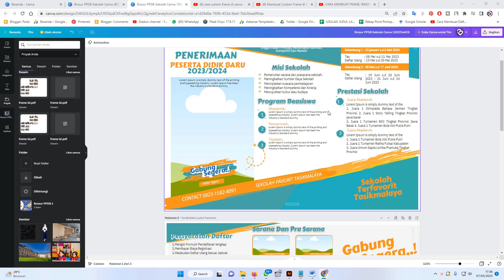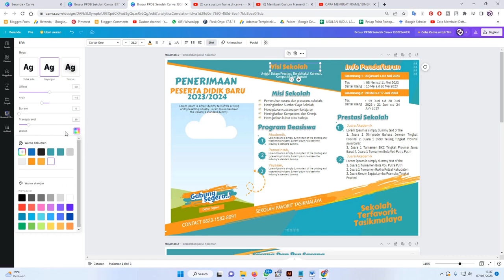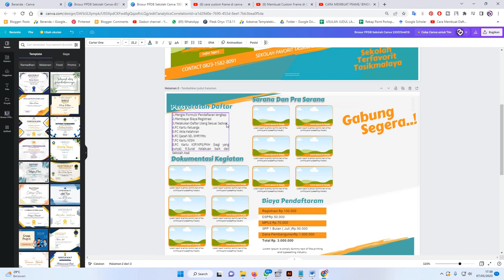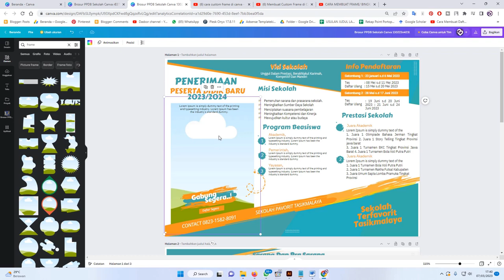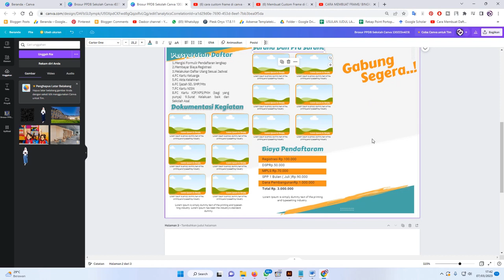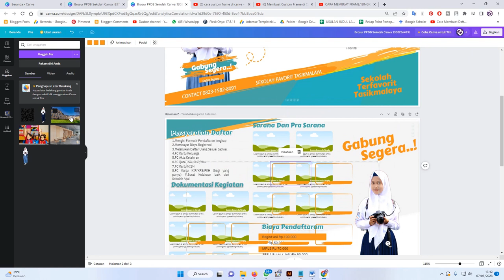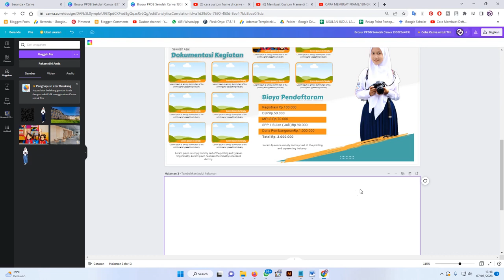Keren Maksimal : Desain Brosur Sekolah Dengan Canva Dapatkan Segera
tutorial membuat brosur,tutorial membuat brosur di canva,tutorial membuat brosur dengan canva,cara buat poster,simpel tutorials,tutorial canva
video,tutorial canva pemula,membuat poster di canva,tutorial canva di laptop,membuat pamflet di canva,belajar canva untuk pemula,membuat brosur untuk pemula,cara membuat kartu nama di canva
tutorial,tutorial canva,canva app tutorial,tutorial canva 2021,tutorial canva video,canva design tutorial